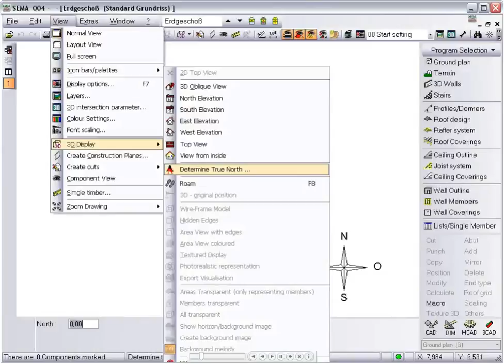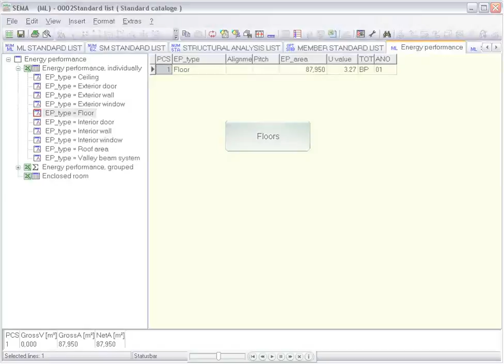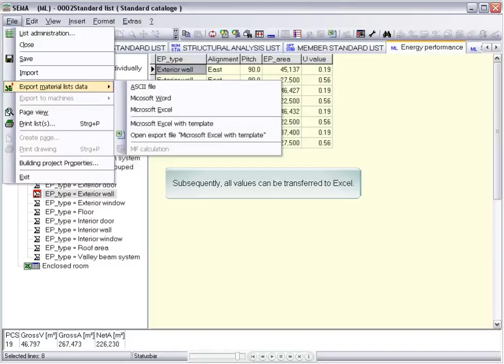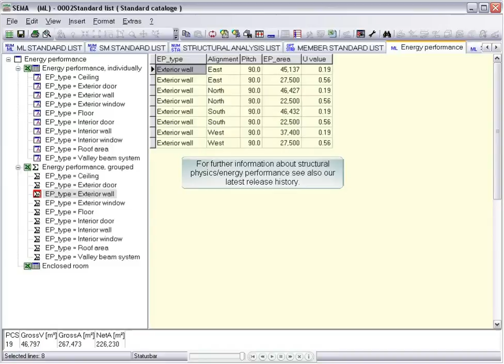Energy Performance V11.2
Evaluation of energy performance data in the material list and export to Excel